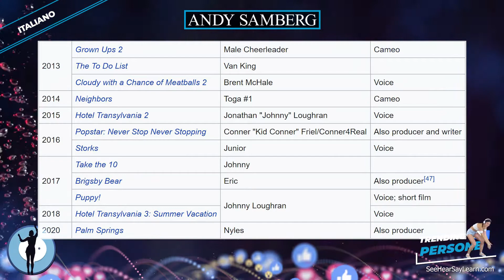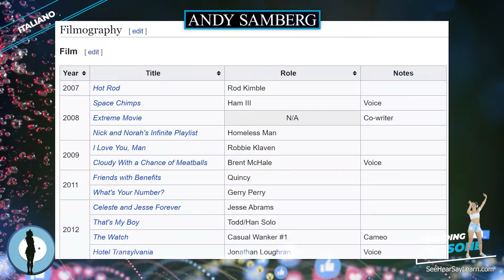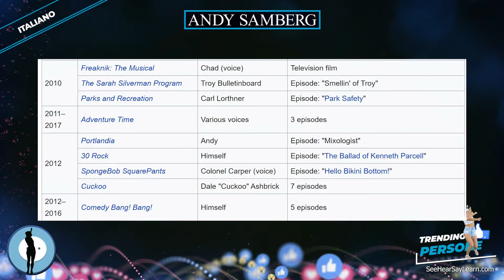Andy Samberg ⭐️PERSONE DI TENDENZA ⭐️ TRENDING PEOPLE ⭐️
In questa serie di video tratteremo tutto ciò che riguarda le persone di tendenza, i loro contributi e le loro biografie.
Andy Samberg, all'anagrafe David A. J. Samberg (Berkeley, 18 agosto 1978), è un comico, attore e doppiatore statunitense, membro della compagnia di comici The Lonely Island con cui gira degli sketch per il Saturday Night Live. Ha condotto i Premi Emmy 2015 e i Golden Globe 2019 ed è noto soprattutto per il ruolo di Jake Peralta nella serie televisiva Brooklyn Nine-Nine.

Ecco un paio di ottimi prodotti che le celebrità usano che potresti trovare utili.
Rimozione della placca
Autoabbronzante istantaneo
Guarda le tue celebrità su questo proiettore laser
Libri Audible di tendenza
Collegamento ad Amazon.com
I link qui sopra ti portano direttamente ad Amazon.com e in cambio aiutano a finanziare ciò che facciamo qui e ad approfondire l'istruzione per tutti coloro che sono abbastanza entusiasti da voler imparare. Ti ringraziamo per aver cliccato sui nostri link.
GRAZIE per GUARDARE, SOTTOSCRIVERTI, MI PIACE, COMMENTARE, CONDIVIDERE e DONARE !!!
Significa molto per la mia famiglia!
Grazie mille!
Questa serie di video non potrebbe fare quello che fa senza l'aiuto di Wikipedia e della sua comunità insieme a tante altre persone da ringraziare e non vediamo l'ora di perfezionare il nostro prodotto.